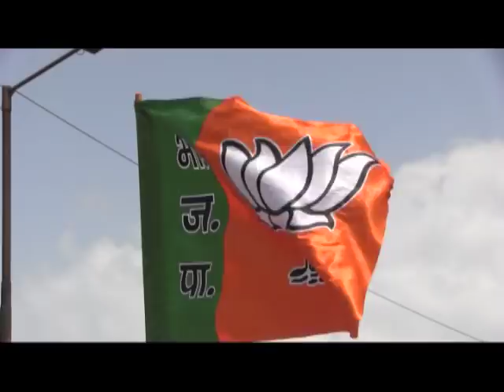पनवेल महापालिकेवर भाजपने फडकविला झेंडा! ७८ पैकी ५१ जागांवर दणदणीत विजय